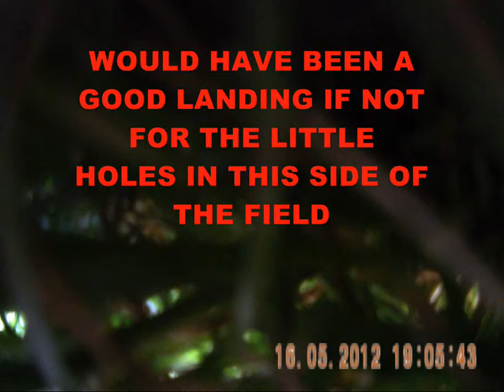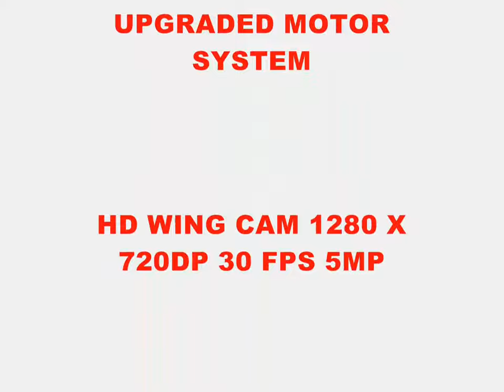MUTIPLEX GEMINI AERIAL FOOTAGE 1 with HD WING CAM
multiplex gemini, with upgrade motor system, and hd wing cam, 1280 x 720dp 5 mp 30 fps
just a quick fly about, some minor stunts, as still learing, with hd wing cam
aerial 2 footage perfect landing on landing strips, where there were no holes